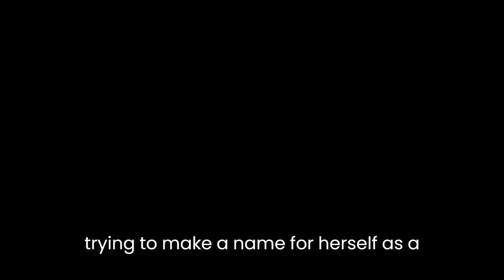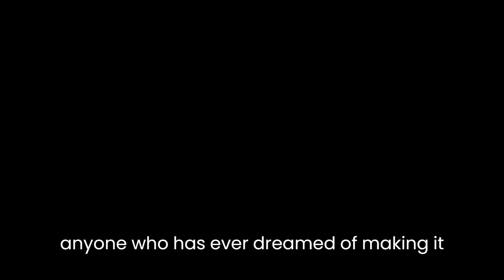"Loitering with Intent" By Muriel Spark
"Loitering with Intent" is a novel by Muriel Spark that follows the story of Fleur Talbot, a young woman who is trying to make a name for herself as a writer. Fleur is struggling to complete her first novel, and she is also trying to navigate the complex world of publishing and the literary scene in London.

As Fleur struggles to find her voice as a writer, she becomes involved with a group of eccentric and colorful characters who are also trying to make their mark in the literary world. These include a wealthy heiress, a charismatic politician, and a mysterious and enigmatic woman who seems to have a hold on everyone around her.

As Fleur becomes more and more enmeshed in this world, she finds herself caught up in a web of deceit, manipulation, and intrigue. She begins to suspect that the people around her are not who they seem, and that they may be hiding secrets and agendas that could have serious consequences for her.

Despite the many challenges and obstacles that Fleur faces, she remains determined to succeed as a writer and to find her own voice. Along the way, she learns valuable lessons about friendship, loyalty, and the importance of staying true to oneself.

Ultimately, "Loitering with Intent" is a novel about the struggles and triumphs of an aspiring writer, and the many twists and turns that can be found on the path to success. It is a lively and engaging read that is full of humor, wit, and memorable characters, and it is sure to appeal to anyone who has ever dreamed of making it in the literary world.